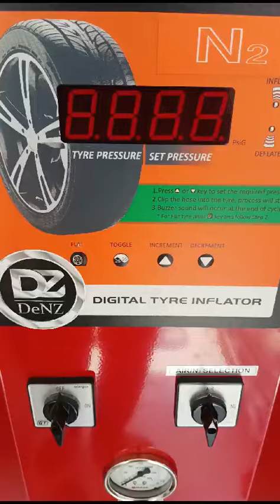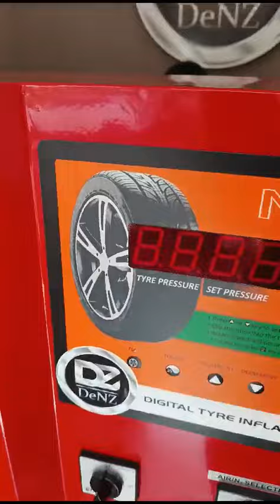Nitrogen Tyre Inflator Machine